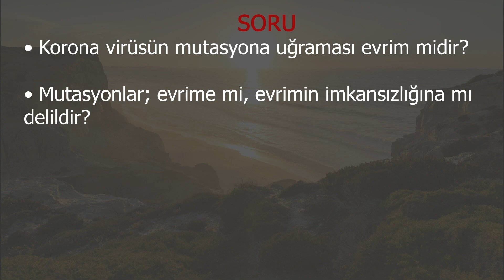KORONAVİRÜSÜN MUTASYON GEÇİRMESİ EVRİM MİDİR? (Çevrim içiyiz / Evrim dışıyız! )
Prof. Pierre Paul Grassé’:
"Mutasyonlar zaman içinde tutarsız bir şekilde gerçekleşir. Ne birbirini tamamlayıcıdır ne de ardışık nesillere belirli bir yöne doğru kümülatiftirler. Önceden var olanları değiştirirler, ama nasıl olursa olsun düzensizlik içinde yaparlar.
Ancak evrim, çok uzun bir süre boyunca sadakatle inançla bağlı kaldığı dersleri izledi."
"Rastgele mutasyonların tüm canlılık aleminin ihtiyaçlarını karşılamış olması imkansızdır... (Evolution of LivingOrganisms, s.103.).

Charles Darwin:
“Ayrıntıya girdiğimizde, tek bir türün bile değiştiğini kanıtlayamayız. Varsayılan değişikliklerin faydalı olduğunu da kanıtlayamayız ki teorinin temeli buna dayanmaktadır.”(Francis Darwin, The Life and Letters of Charles Darwin, cilt 2, 1888, s.210.).

Prof. Kevin Padian:
“Büyük evrimsel değişiklikler nasıl başladı? Türlerin on binlerce yıl oturup faydalı mutasyonların meydana gelmesini beklediğine (bu arada bu nasıl oluşmaktadır?) ve büyük bir istekle bunları yeni ve yararlı bir tür değişimi oluşana kadar biriktirip koruduklarına inanan biri var mı? İşte bu durum Waddington ve diğerlerinin de belirttiği gibi neo-Darwinizm’in ‘saçma ve mantık dışı ‘ matematik argümanlarıdır.” (The Whole Real Guts of Evolution, Review of Genetics, Paleontology and Macroevolution, By Jeffrey S. Levinton, s. 77.)

Evrimci söylemi baz alan bir makalede dahi evrimin olmadığının ispatı vardır. Bu makalenin, zorlama tahminlere dayalı evrimci yorumlarına rağmen, Korona virüslerin milattan öncesine kadar geçmişi olduğunu iddia ediyor olması, korona virüsün ana esaslarının, yani tür özelliklerinin ve viral familyasının milyonlarca yıldır hiç değişmediğinin itirafıdır. Bu da evrimin olmadığının itirafıdır. Çünkü milyonlarca yıldır bir virüse hala korona virüs dedirten sabitlik türdeki kararlılıktır ve bu sabitlik evrimin olmadığını ispat eder. Halbuki maymuna maymun denilmekte, insana ise insan adı verilmektedir. (Journal of Virology, June 2013, Volume 87, Number 12)

Çevrim içiyiz evrim dışıyız-2 videomuzda mutasyonların %99 zararlı %1 etkisiz olduğunu ifade etmiştik. Bu oranlar geneli ifade eder. Burada ise sadece bir örnekte bir bilimsel çalışmadaki %70'i zararlı mutasyon verisini paylaştık. Bu oranlardaki ifadelerimiz birbirini destekler, tezat oluşturmaz. Çünkü biri genel oranların verileri, diğeri ise sadece bir örnekteki oranların verileridir.

Mübarek üç aylarınızı ve Regaib gecenizi tebrik ederiz.